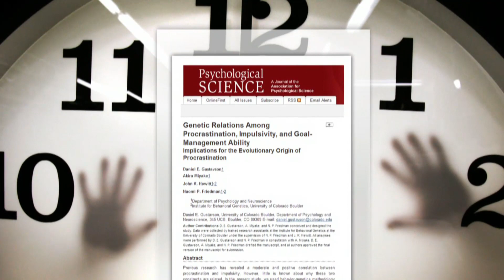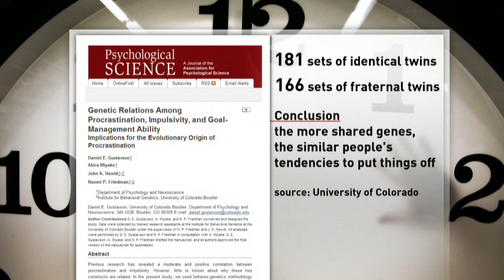Study says procrastination is genetic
A new study says procrastination may be genetic, so maybe we just can't help it.